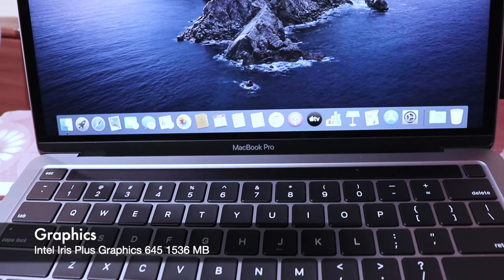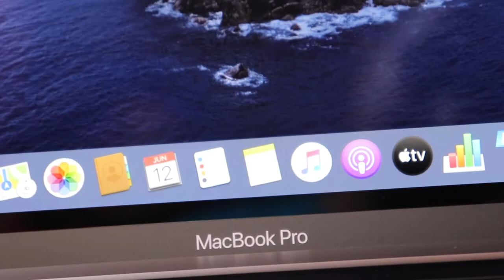Mackbook Pro 2020 || UNBOXING || BANGLA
Hello, everyone, this video contains the unboxing of the new MacBook Pro 2020 13''

Tripods:-
Ball Head